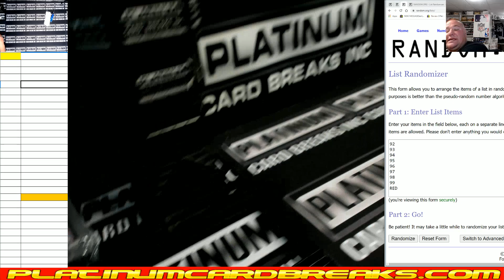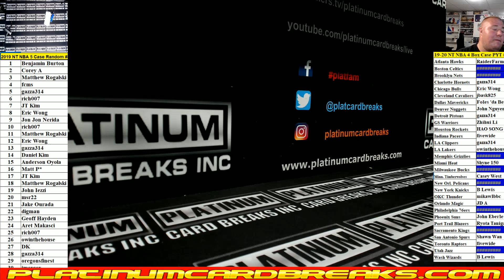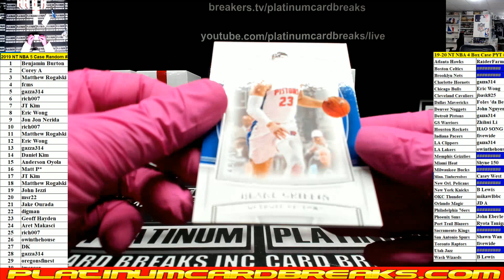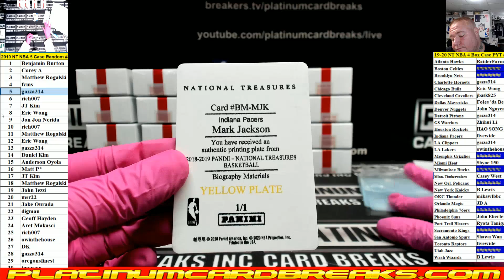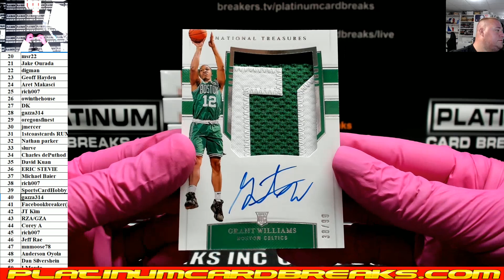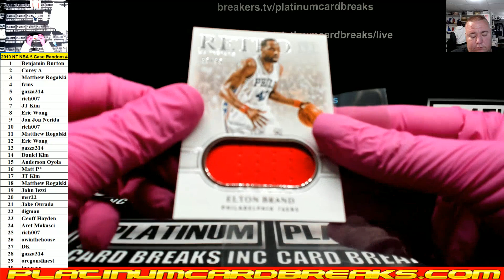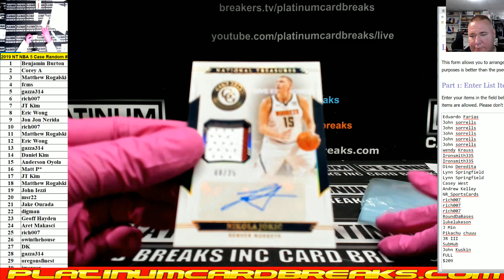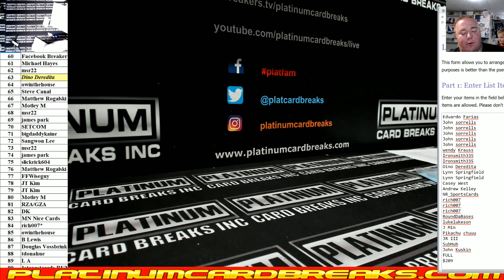2019 National Treasures NBA 5 Full Case Left Side Number Break #4 ZION GOLD RPA to 10